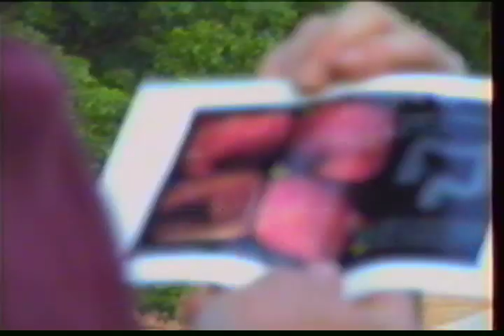1990 Jim B Ball Nanny Birthday Nibbs BBQ